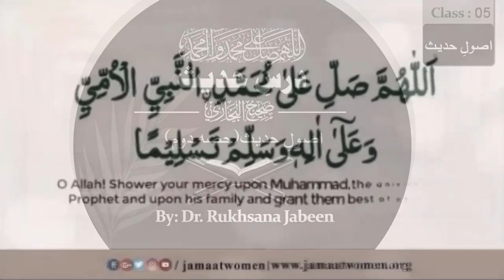Fundamental Principles of Hadith(Part#02)| Hadees Nabvi in Urdu text | Dr.Rukhsana Jabeen